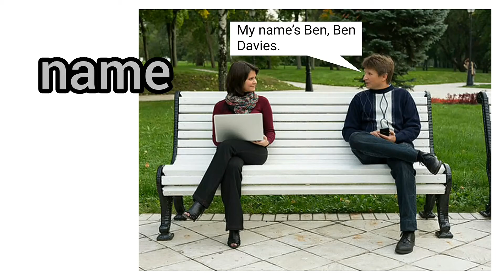New words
Новые слова

Diphthong [eɪ]
Дифтонг [eɪ]

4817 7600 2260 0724 Сбербанк

Channel support -
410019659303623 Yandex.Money